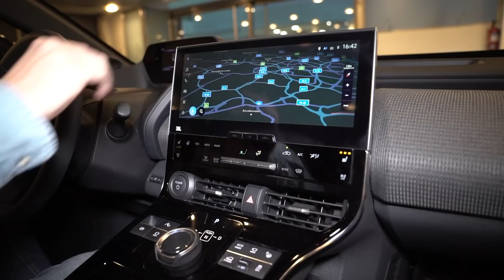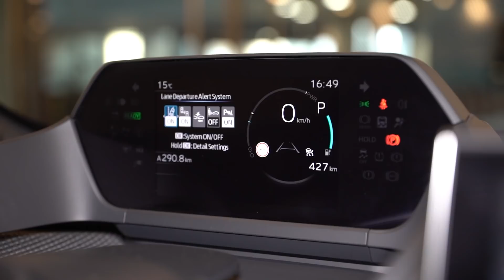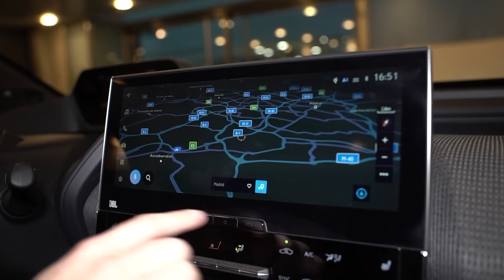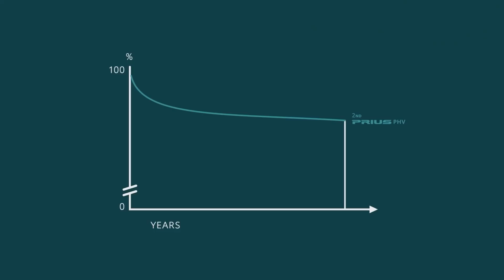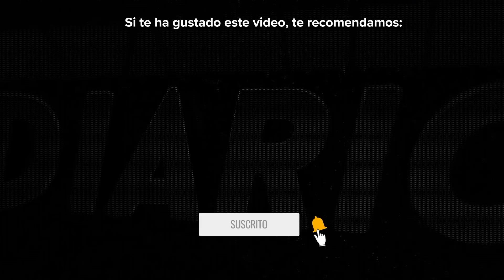Toyota se REINVENTA: bZ4X, su primer eléctrico | Review en español | Diariomotor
Una nueva Toyota ha comenzado su andadura con el lanzamiento del coche que analizamos hoy para vosotros, el nuevo bZ4X. Se trata del primero de los 30 coches eléctricos que Toyota pretende lanzar al mercado de aquí a 2030, una ofensiva sin precedentes en la marca y en la industria.

Desarrollado junto a Subaru, el Toyota bZ4X llegará a las calles a finales de 2022, aunque podrás comparlo en los próximos meses, buscando competir con modelos de gran éxito comercial como el Ford Mustang Mach-E, el Tesla Model Y, el Volkswagen ID.4 o el Skoda Enyaq.

A lo largo de este primer contacto en vídeo, no solo te descubriremos los detalles técnicos y de equipamiento de este bZ4X, sino que analizaremos algunas de las curiosas soluciones que ofrecerá este coche: garantía de degradación de batería, techo solar eléctrico para aumentar su autonomía, sistema X-Mode en las versiones 4x4...

¿Conseguirá Toyota triunfar en el mercado de los eléctricos? ¿Qué os parece esta nueva Toyota?